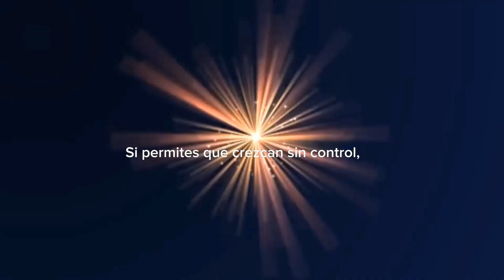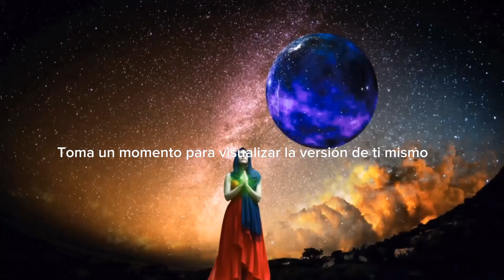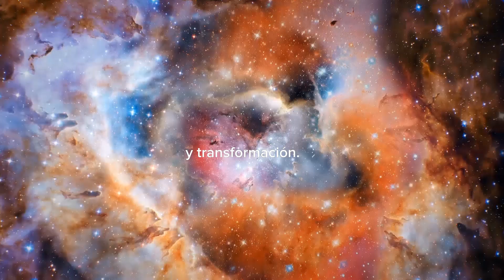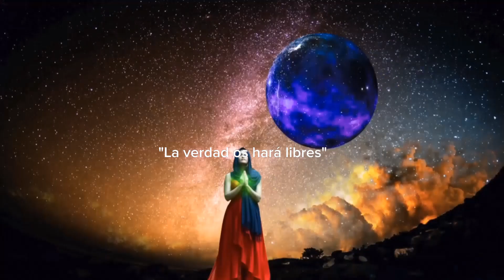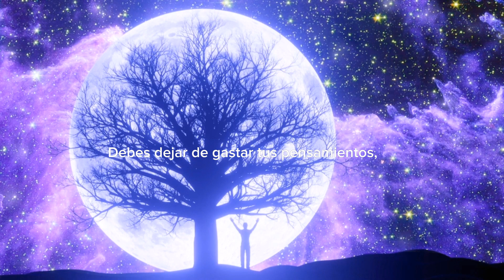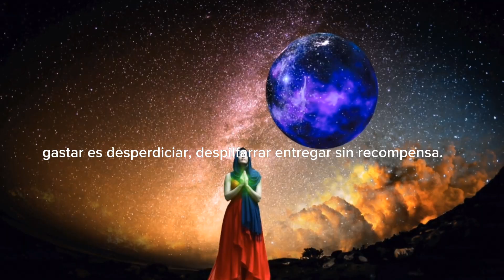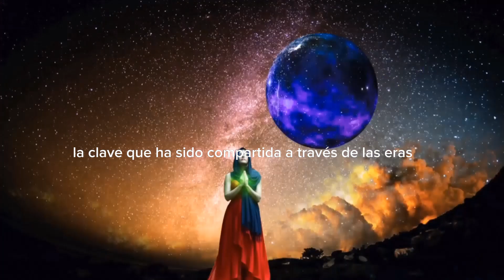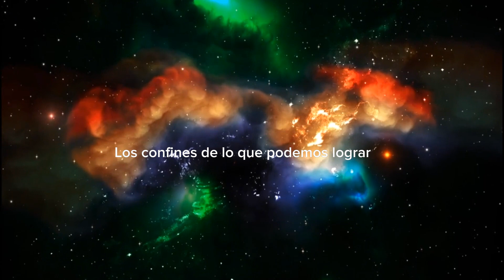Descubre los 3 pasos para la MANIFESTACIÓN 💫 de tu DESEO | Neville Goddard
"Descubre el poder de tus suposiciones y cómo moldean tu realidad en este video inspirador. Aprende a ser el jardinero consciente de tu mente, cultivando las semillas de tus deseos y transformando tus pensamientos en realidades tangibles. Explora el arte de la visualización, la inversión consciente de tus recursos mentales y la clave para crear tu propio destino. Únete a nosotros en este viaje de autodescubrimiento y transformación. ¡Tu realidad está en tus manos!"

0:10 - Introducción: El Poder de las Suposiciones
1:26 - La Analogía del Jardín de la Mente
2:01 - Imagina Ser el Jardinero Consciente
2:49 - Controla Tu Imaginación para Crear Realidad
4:03 - El Proceso de Visualización Paso a Paso
5:12 - La Importancia de Mantener la Imagen y el Sentimiento
6:03 - Inversión Consciente de Pensamientos, Tiempo y Recursos
7:02 - Transforma Tu Realidad a Través de la Imaginación
7:46 - Conclusion: Eres el Creador de Tu Propia Realidad

¡Muchas gracias por tomarte el tiempo de ver nuestros videos 😃!